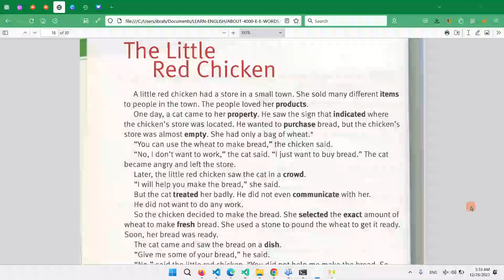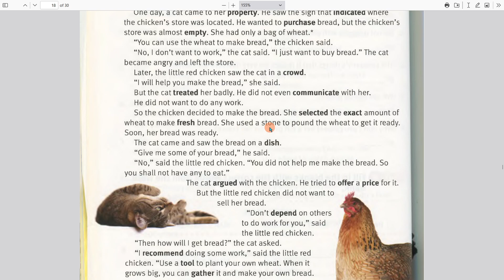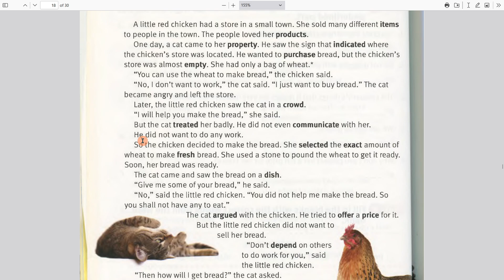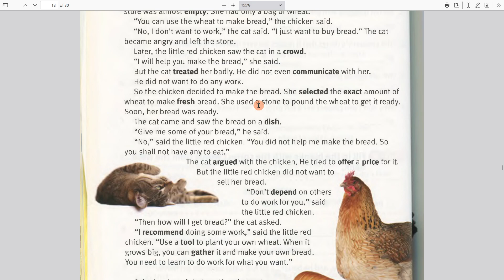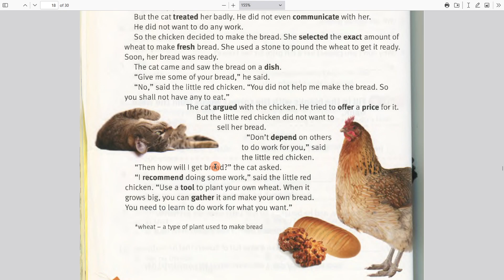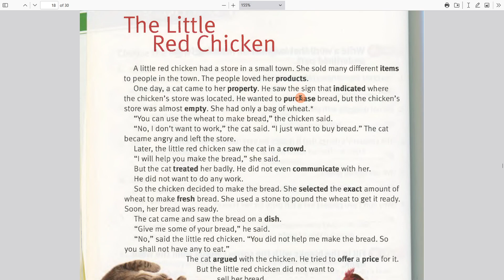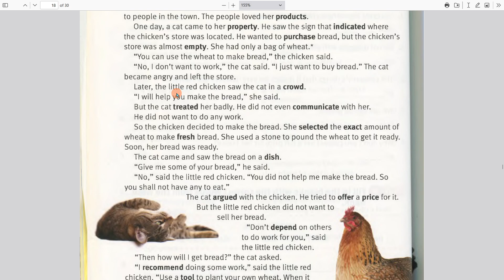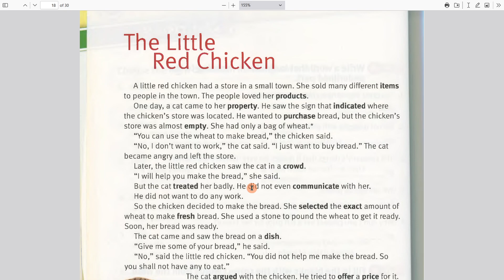The Little Red Chicken | Story Club | 18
All Books
Paul Nation
4000 Essential English Words

Book One
1 ~ 30

4000 essential English words is a six-book series that is designed to focus on practical high-frequency words to enhance the vocabulary of learners from high beginner to advanced levels. The series present a variety of words that cover a large percentage of the words that can be found in many spoken of written texts. Thus, after mastering these target words, learners will be able to fully understand vocabulary items when they encounter them in written and spoken form. Each unit present twenty words which are defined and used in sample sentences.